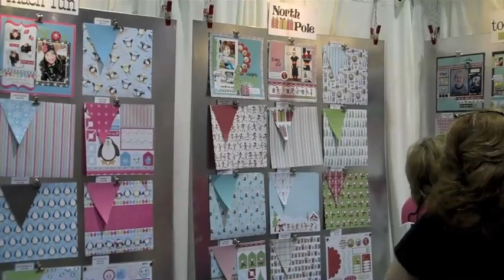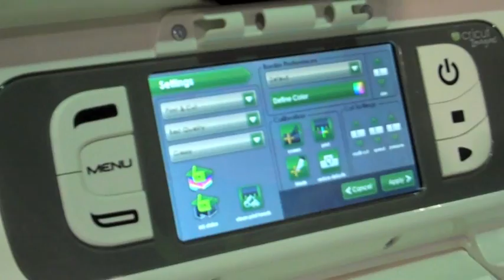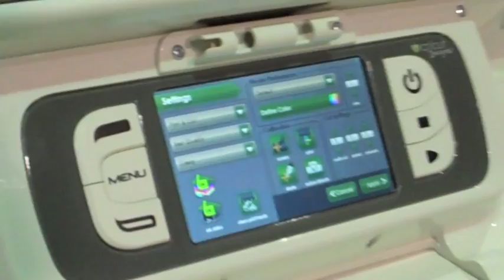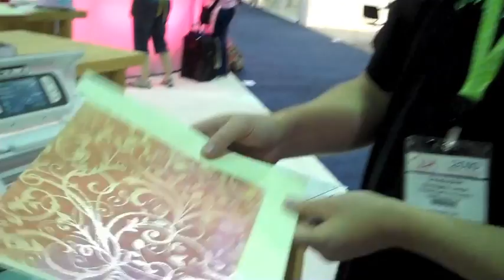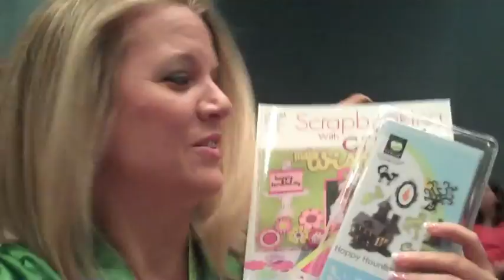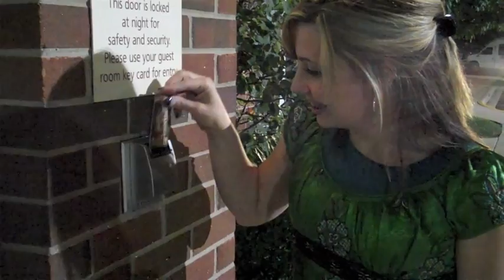CHA- My Pink Stamper Footage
Cricut, Three Bugs in a Rug, Cricut Circle, Cricut Imagine machine and more.  All music is by Kevin Maclead.